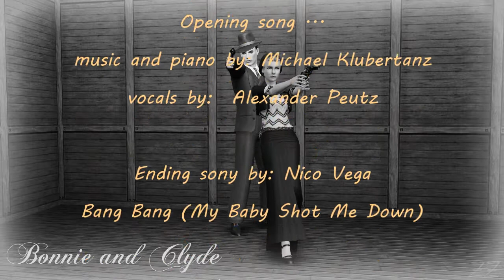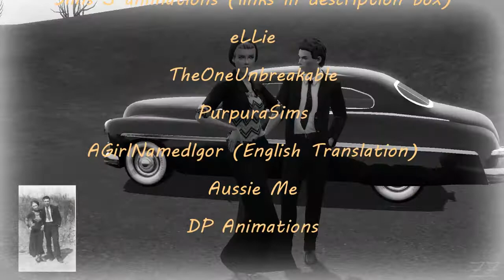A zoeyzuko Bonnie and Clyde Story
CLICK FOR CLOSE CAPTION and please make sure to watch in HD 720P.

***They don't think they're too smart or desperate they know that the law always wins. They've been shot at before, but they do not ignore, that death is the wages of sin. Someday they'll go down together they'll bury them side by side. To few, it'll be grief, to the law a relief but it's death for Bonnie and Clyde.***

Two years ago, I was inspired to make a Sims 3 movie about Bonnie and Clyde when I came across poses of a Bonnie and Clyde theme.  I got all the CC downloads to create scenes with but for some reason every time I started a few minutes into my game it would crash.  Recently a few months ago, there was an invitation to a  sims Black and White photo event by Barb Turley on Facebook for anyone who wanted the challenge.  This brought back my thoughts on my black and white photos of Bonnie and Clyde and making the movie and try to manage it one more time.    I'm not the best filmmaker but I do have fun and for me, that's the main thing with Sims...just have fun!
Special thanks to TitusLinde for your help and advice and for putting up with all my craziness and maybe all my annoying questions.

Trails End: Poem by Bonnie Parker
words: Bonnie Parker
music and piano by: Michael Klubertanz
Alexander Peutz (vocals)
Michael Klubertanz (piano)
(Some verses shorten -edited out by zoeyzuko)

Ending song by: Nico Vega - Bang Bang (My Baby Shot Me Down)
Audio from video by: VillageIdiott

My opening and closing audio by: Dixie Sedgwick as Bonnie  Parker

Song Edited by zoeyzuko

Now Bonnie and Clyde are the Barrow gang
I'm sure you all have read.
how they rob and steal;
and those who squeal,
are usually found dying or dead.
They say they are heartless and mean.
But I say this with pride
that I once knew Clyde,
when he was honest and upright and clean.

The road gets dimmer and dimmer
sometimes you can hardly see.
But it's fight man to man
and do all you can,
for they know they can never be free.

They don't think they're too smart or desperate
they know that the law always wins.
They've been shot at before;
but they do not ignore,
that death is the wages of sin.
***Someday they'll go down together they'll bury them side by side. To few it'll be grief, to the law a relief but it's death for Bonnie and Clyde.***